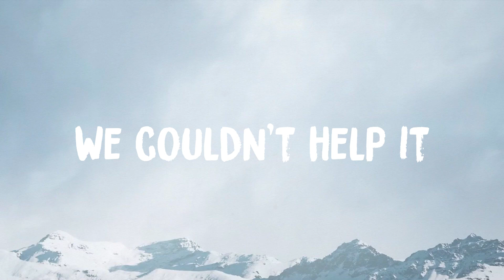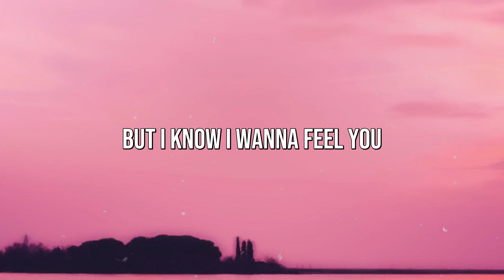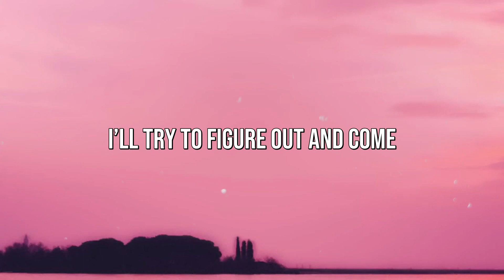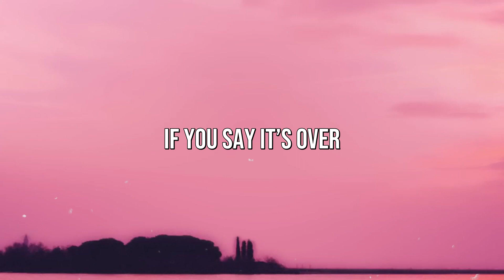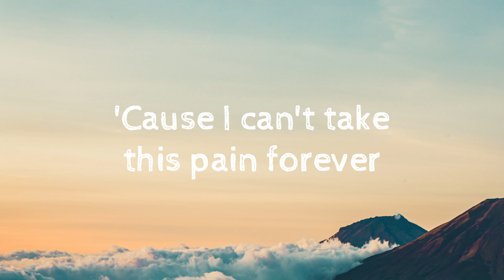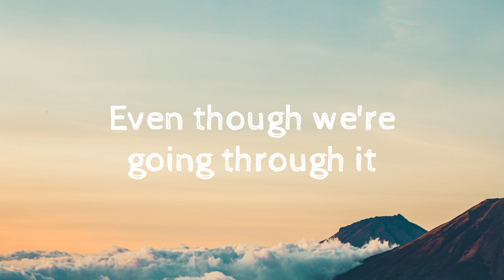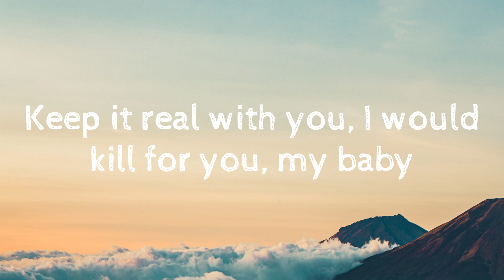Fast Times - Sabrina Carpenter Lyric Video 🥁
Fast Times - Sabrina Carpenter Lyric Video 🥁  Fast Times - Sabrina Carpenter Lyric Video 🥁